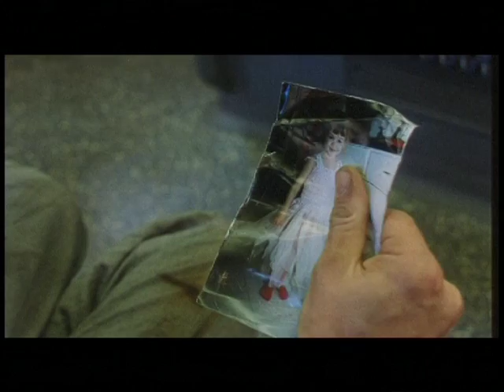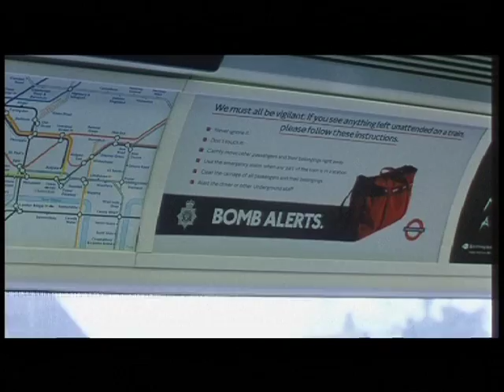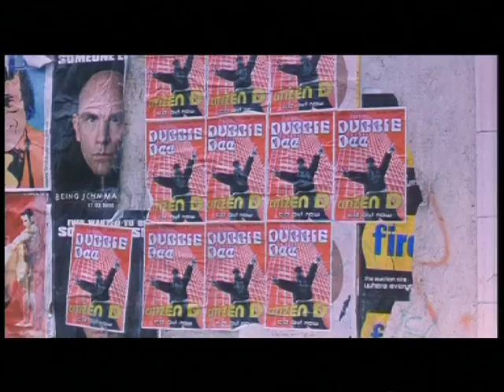You Can't Dance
A short film by David Freeman